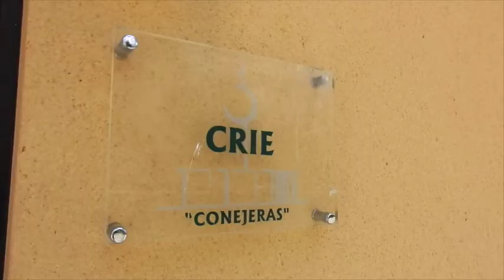Mannequin Challenge de la convivencia 21 de 2017-2018 (modificado)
Mannequin Challenge de la convivencia 21 de 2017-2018 en el CRIE Naturávila, con alumnos del CRA ‘Arturo Duperier’ de Lanzahíta, CRA 'El Barranco' de San Esteban del Valle y CRA 'Moraña Baja' de Langa
(Ávila) en la plaza del CRIE Naturavila. Música con licencia CC de Volodymyr Gavrylyuk (‘Happy Reggae Riddim’) de